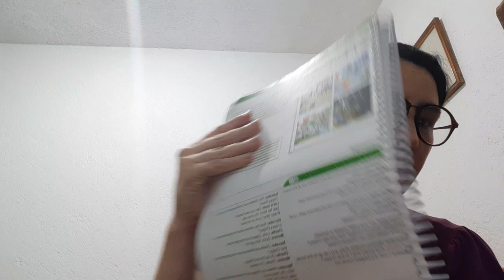Story page 64 and 65 1st